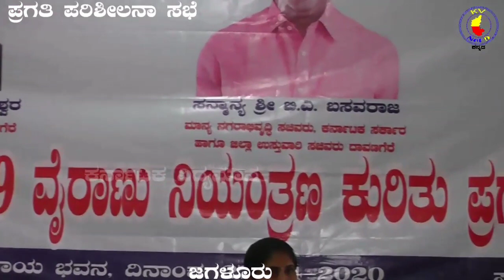ಕೋವಿಡ್ 19 ಕುರಿತು ಜಿಲ್ಲಾ ಉಸ್ತುವಾರಿ ಸಚಿವರಿಂದ ಪ್ರಗತಿ ಪರಿಶೀಲನಾ ಸಭೆ.